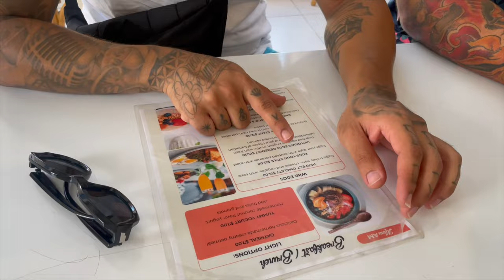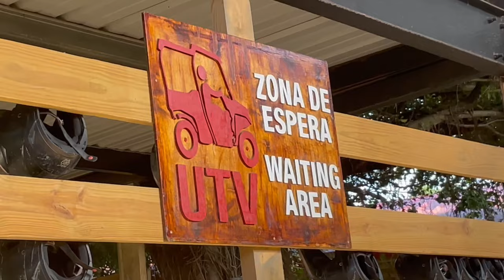BAEcation in Puerto Rico Ep. 2 | Travel Vlog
Hi fam! Welcome back! Thanks for joining us for Ep. 2! In today's episode you'll watch us explore the island some more, explore 2 beaches, and riding UTV's in the jungle! I hope you guys enjoy watching as much as we enjoyed the trip!